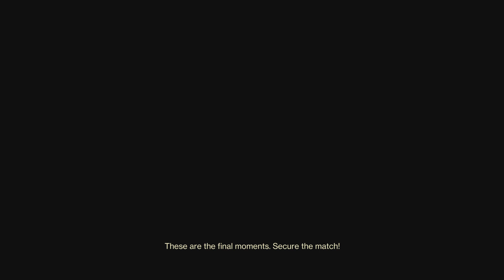Strikes Twice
I'll try on the warlock next time around.